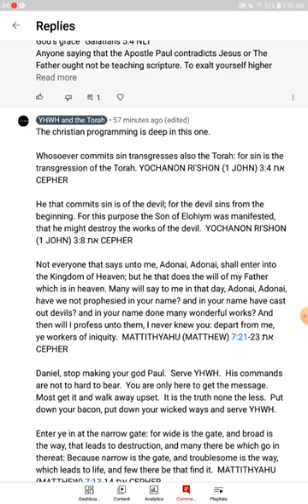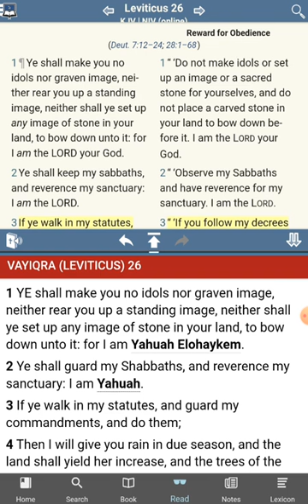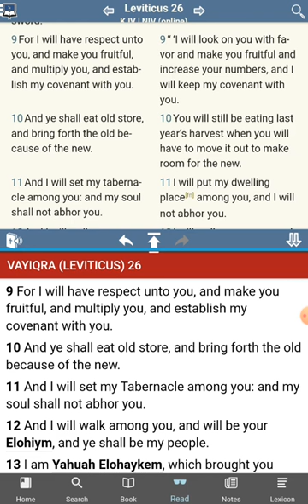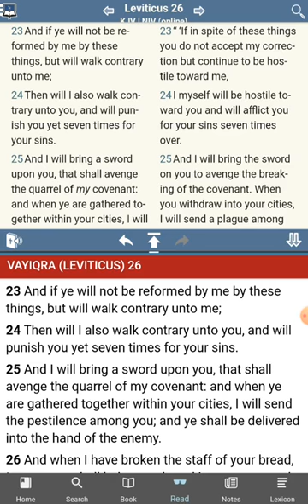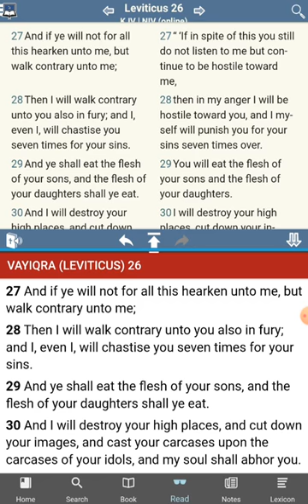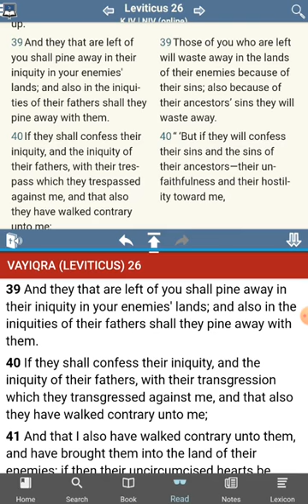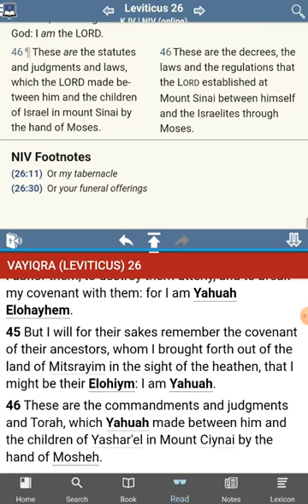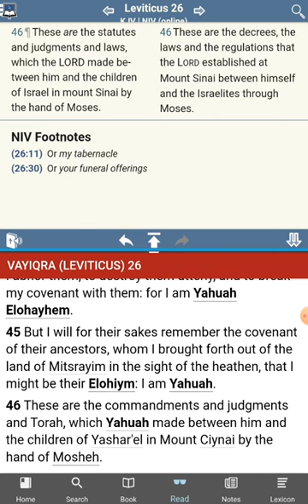The [UNKNOWN] Commandments of YHWH - No Commandments Found - Leviticus 26